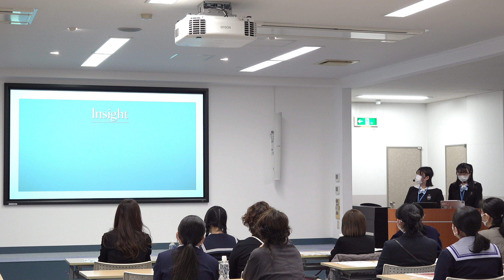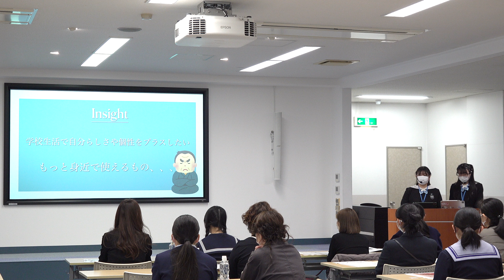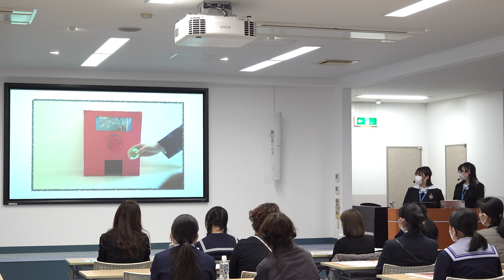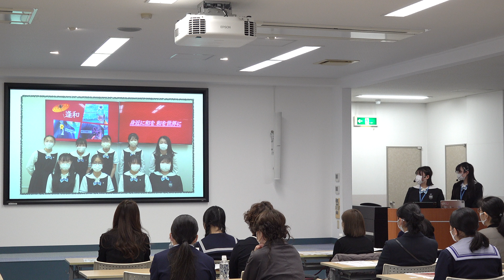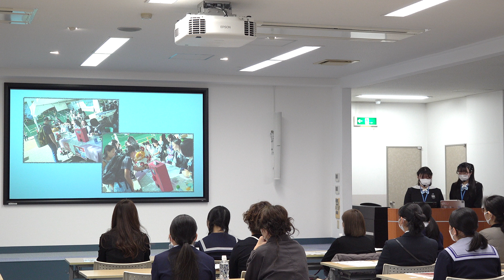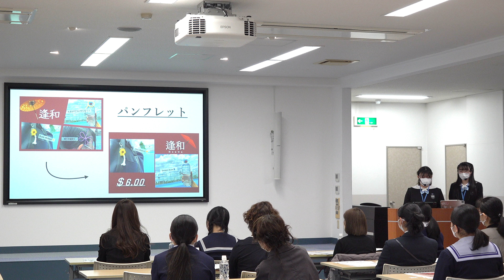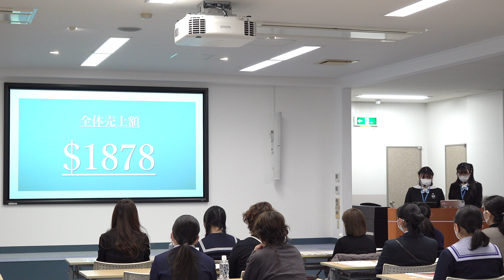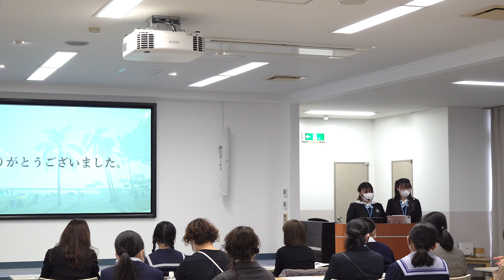逢和 【創造性教育事業化実習③】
高校2年生が創造性教育事業化実習の活動を、学校説明会でご報告いたしました。
ハワイ大学で行ったチャリティバザーでは、学年で$1878を売り上げました。
過去最高額の売り上げ達成までにどのような学びがあったのでしょうか。